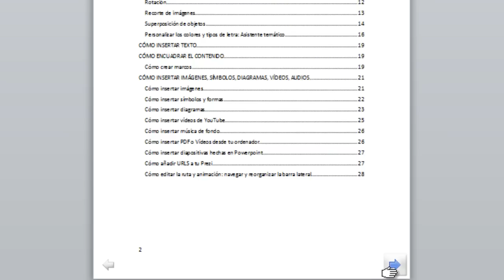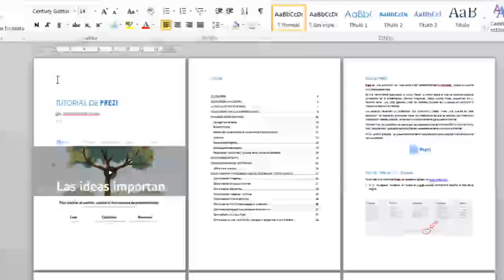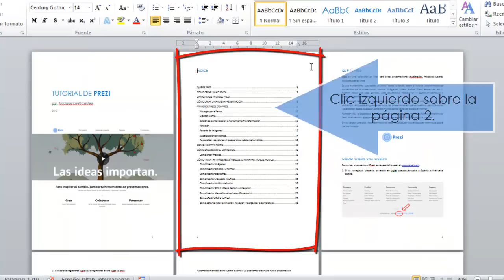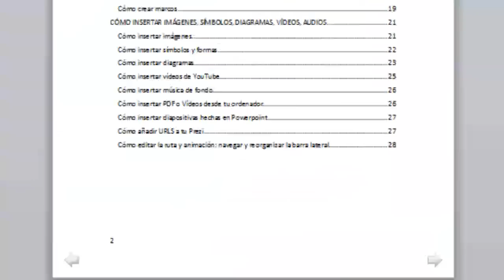Cómo numerar las páginas impares a la derecha y las pares a la izquierda en Word 2010 y 2007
Si cogemos un libro escrito en idiomas occidentales observaremos que, por convención, las páginas impares se sitúan en el lado derecho del pie de página y las pares a la izquierda.

Esto es debido a que el lector pasa las páginas de derecha a izquierda y, de esta forma, resultara más cómodo consultar la numeración de las páginas de un libro. Si quisiéramos numerar las páginas de nuestro documento con este mismo estilo nos resultará muy sencillo.

En efecto, no tendremos que utilizar los saltos de sección como ya hemos visto en otros artículos, Word tiene una opción específica que resolverá todos nuestros problemas.